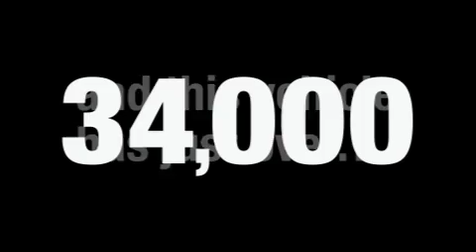2008 FORD F-450 Shreveport LA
We've been honored to serve the Stonewall  LA area, we promise that your experience at our dealership will exceed your expectations!

 Year: 2008
 Make: FORD
 Model: F-450
 Engine: 6.4L V8
 Trans.: AUTO 5SPD
 Exterior: BLACK
 Miles: 34,746
 Interior: TAN

 251 Highway 171 South
 Stonewall , LA 71078

 All of us here at the new Jimmy Granger Ford Mercury would like to welcome you. We take pride in offering superior sales and service for our valued customers. Our Motto is simple. We say what we'll do, then we do what we say. Come see us today and let us prove it to you.

 Pre-Owned 2008 FORD F-450 Stonewall  LA